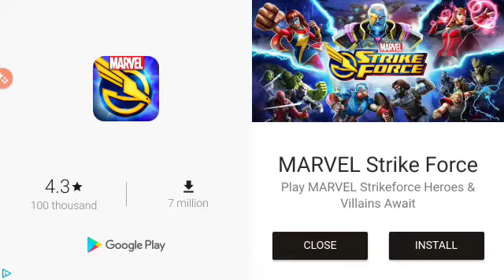Rice Ranked Survival Part 4 - TFPLW